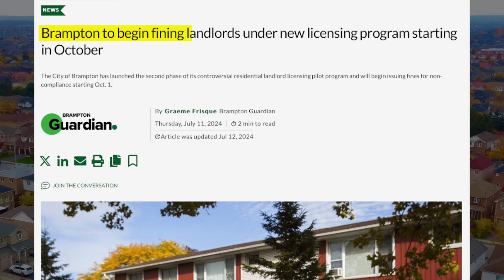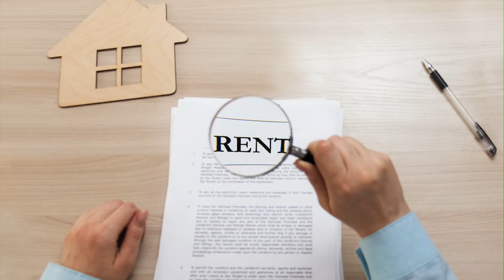Unlocking Brampton's Landlord Licensing: Key Changes and Deadlines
Did you hear about Brampton's new Residential Landlord Licensing Pilot Program? Starting October 1st, 2024, landlords could face fines for non-compliance. 📅

In this video, I break down the second phase of Brampton's controversial Residential Landlord Licensing Program, which aims to curb illegal rental units and create safer living conditions for tenants.

If you own a split-level home in Brampton with multiple rental units, this video is specifically for you. Learn about the requirements, deadlines, and potential fines for non-compliance.

Chapters:
00:00 Intro
00:22 Brampton's New Landlord Licensing Program
01:10 Details of the RRL Pilot Program
03:00 Fines and Compliance Deadlines
03:52 Public Opinion and Enforcement
05:08 Concerns and Criticisms
06:31 Conclusion